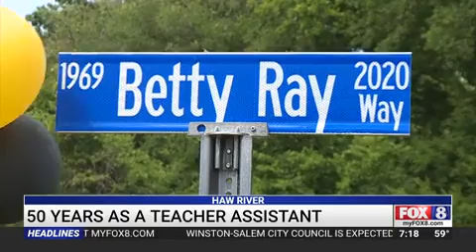Haw River Elementary School says goodbye to beloved teacher Betty Ray as she retires after 50 years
Betty Ray says she knew on her very first day at Haw River Elementary School she was where she needed to be. "My hand touched the doorknob to come in, and all of a sudden I remembered a verse that says 'who soever gives a child a cup of water in my name shall be blessed' and I realized I was about to walk into the most awesome job there ever was because I was going to meet with children every day and I could make or break. I just started praying that I would be uplifting to them and that I could help them," Ray said.